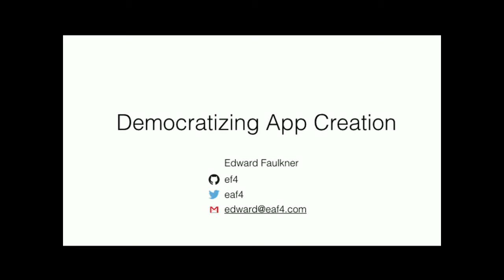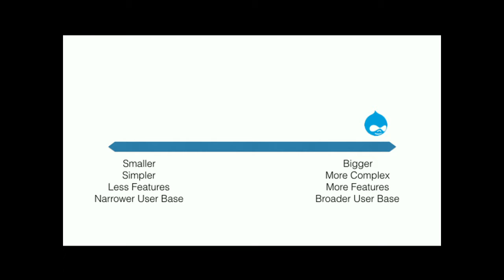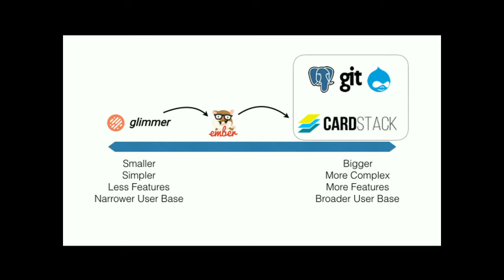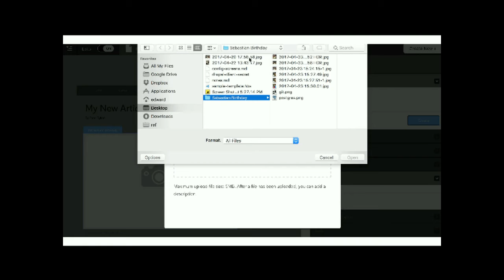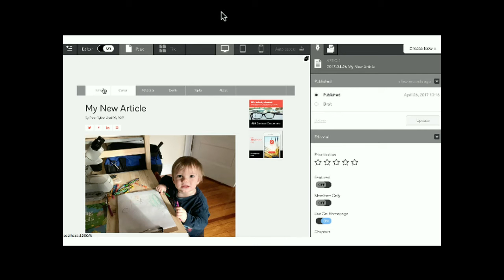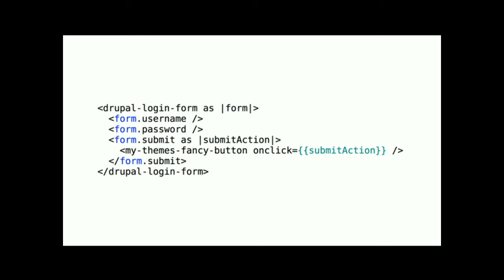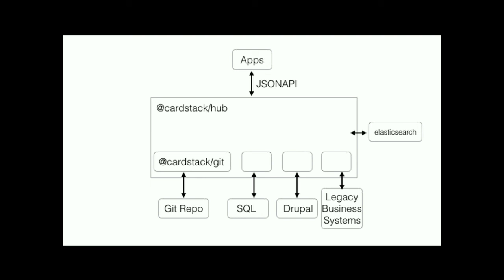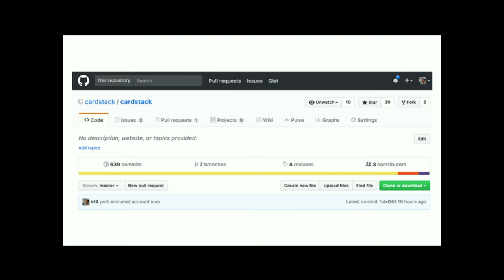DrupalCon Baltimore 2017: Democratizing App Creation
Drupal brings together content authors, site builders, themers, and developers. That diversity of ability and experience lets great things happen. But the web isn't just about content anymore. It's an application runtime: the first truly portable, libre application runtime with global ubiquity. Yet all the leading tools for delivering app experiences on the web cater only to developers.

We can fix this problem and democratize the creation of a new generation of interactive apps.

I will present ongoing open source work to bridge the gap between front-end developer communities (particularly Ember, which I know best) and the needs of themers, site-builders, and content creators.

This is a big-tent talk that's explicitly about bringing together diverse audiences, so there are no technical prerequisites.